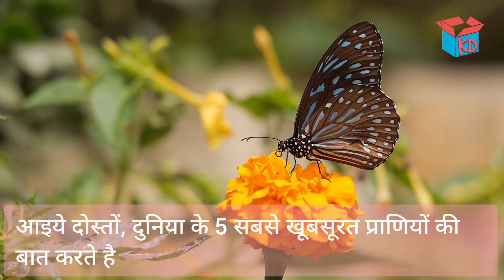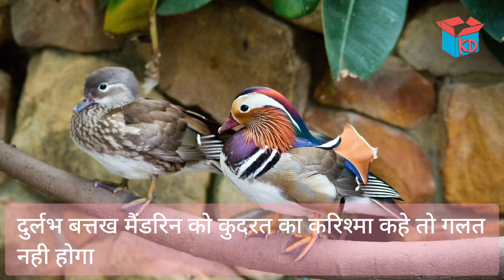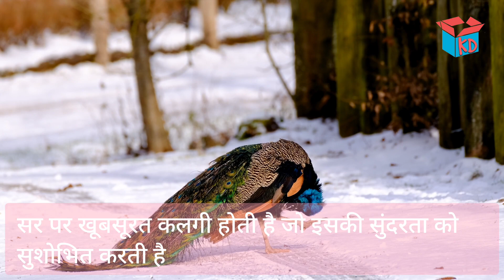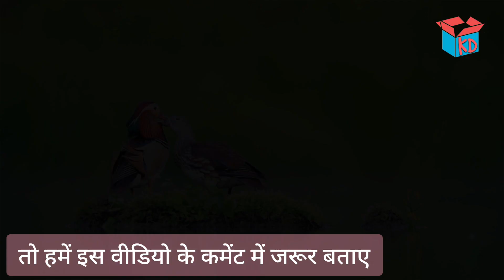दुनिया के 5 सबसे खूबसूरत प्राणी 💥🔥 Most Beautiful Animals In The World In Hindi 👌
दोस्तों, इस वीडियो में दुनिया के 5 सबसे खूबसूरत जानवरों के नाम और जानकारी दी गयी है। रोचक और सुंदर दुनिया के जानवर की जानकारी देखे। दुनिया में पाए जाने वाले सुंदर और आकर्षक प्राणियों का वीडियो हिंदी में। सुंदर जानवर के तथ्य।

The Most Beautiful Animals In The World. 5 beautiful and attractive animals in hindi. Beautiful Animal Video Hindi. A Video About The Most Beautiful Animals in the world. Amazing animals Video Information In Hindi.